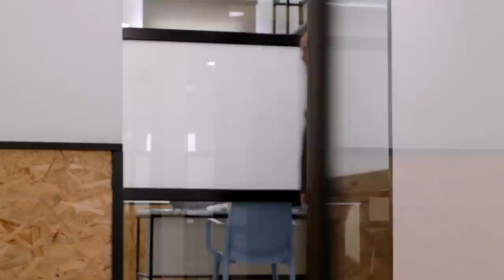A Small Country’s Big Response to Global Crisis | Insights on TBN Israel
On this episode of Insights: Israel & the Middle East, host Mati Shoshani sees firsthand how Israel has earned a global reputation for effectively and sacrificially helping other nations in times of crisis. Hear from Danny Ayalon, former Deputy Foreign Minister, Israeli Ambassador to the United States, and Member of Knesset. Danny Ayalon discusses the history of Israel from its humble beginnings, always helping the world when in need. Listen as Golan Vach, Commander of the Israeli Defense Forces' National Rescue Unit - Home Front Command, shares the life-saving work of Israel’s Search and Rescue teams who arrive at every disaster site around the world.

0:00 Intro
1:15 Israel's Crisis Response
3:33 International Cooperation
5:57 Why Israel?
7:20 Israel's First Responders
11:26 Israel's Global Reach